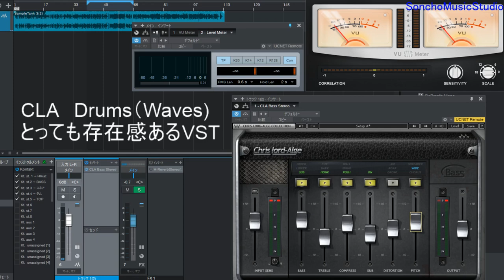Waves CLA BASS とても簡単にBASSのトラックをサウンドメイク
Waves　CLA　BASSを使ってみました
簡単でBASSの存在感を作れるプラグインです